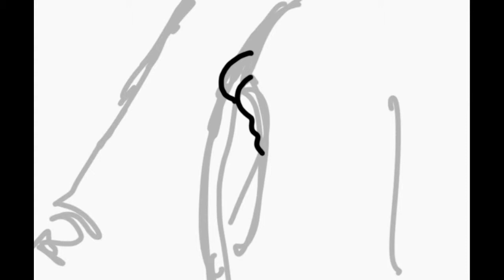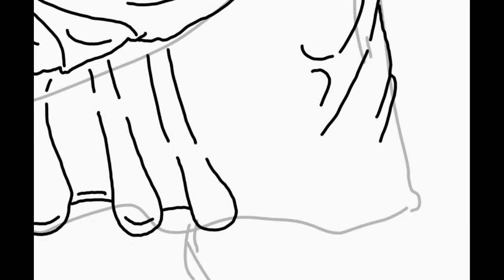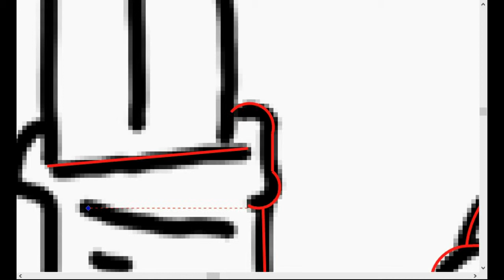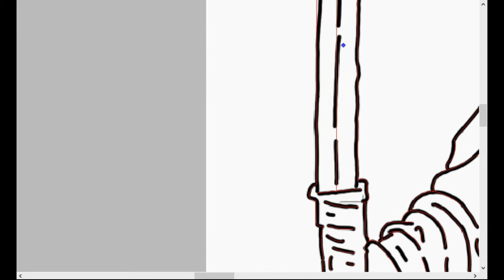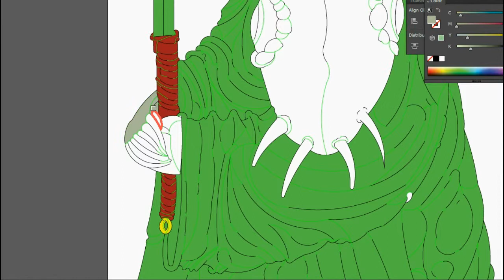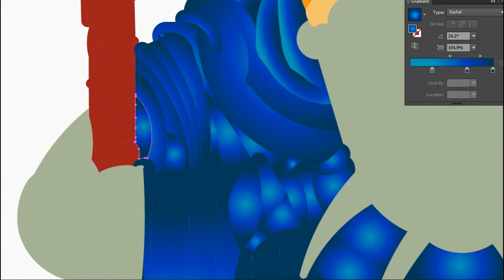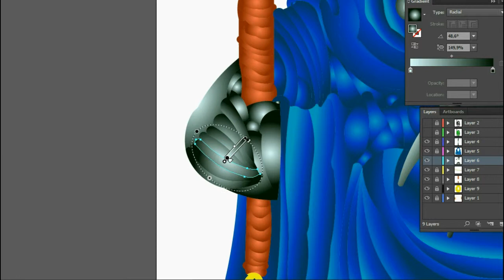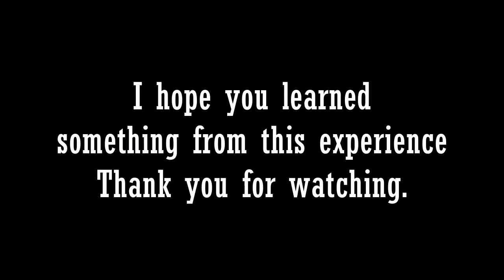how to draw a samurai sturgeon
how to draw a samurai sturgeon, you can see the end result of this video